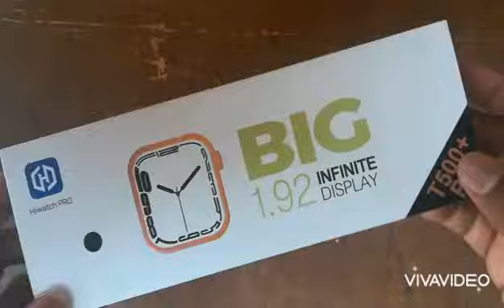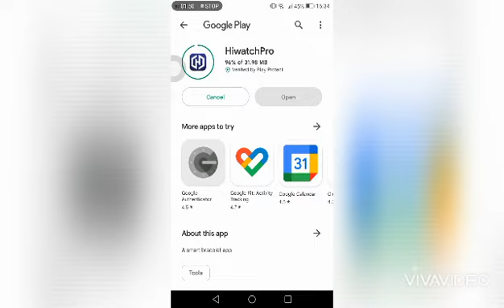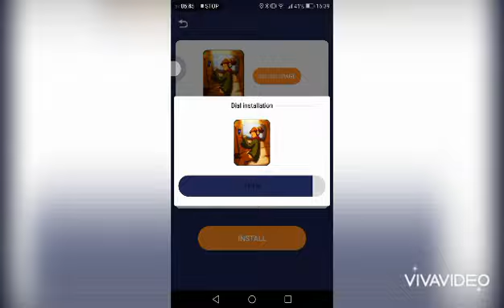T500+ pro smart watch series 8 new version update unbox and full review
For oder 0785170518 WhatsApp